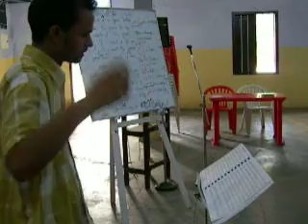visit to kerala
practicing "peter" at kerala, byculla English corps band